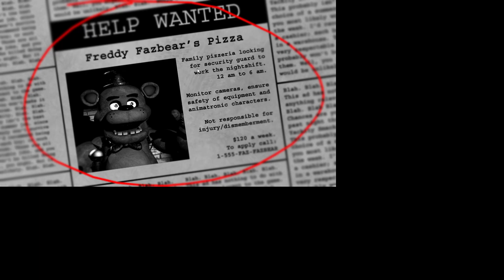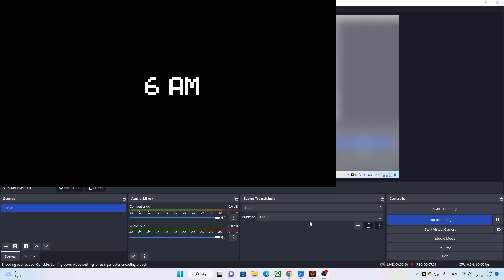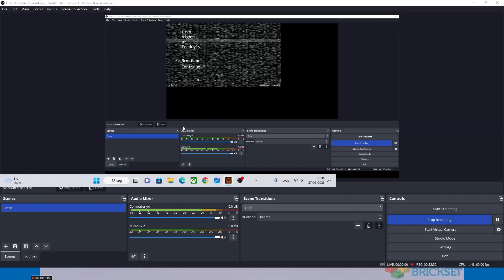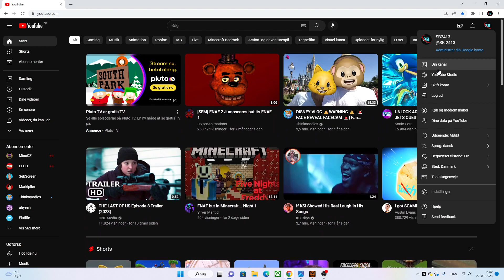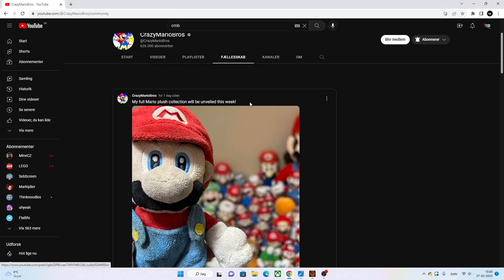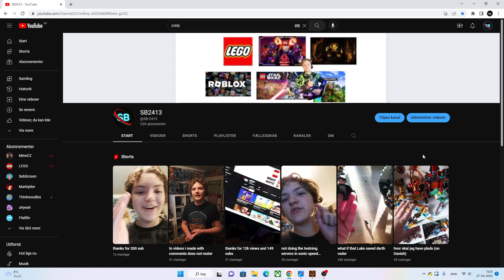we are now going to play the first Five Nights At Freddy's game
sorry for the small image but i hope you guys stile liked it